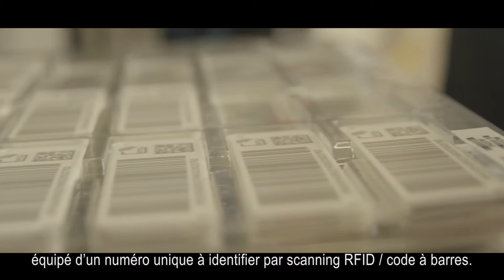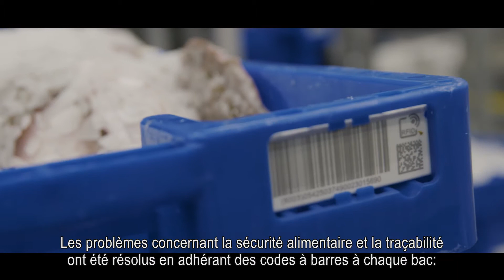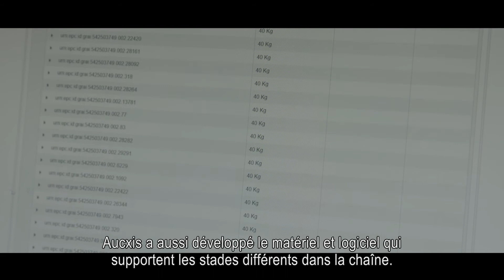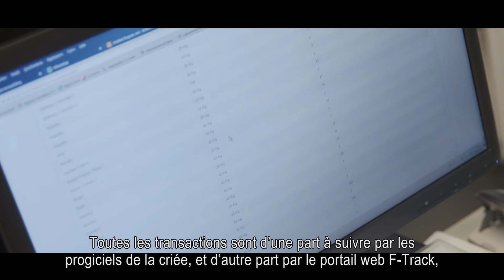Toutes les caisses à poisson dans les criées belges sont équipées d'une puce RFID.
En utilisant la technologie RFID d’Aucxis, les criées de Zeebruge, Nieuwpoort et Ostend sont capables de suivre et de gérer d’une manière efficace toutes les caisses à poisson et leur contenu.